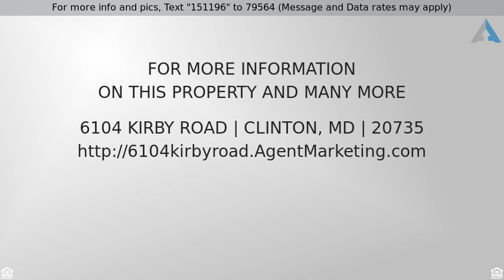Priced at $145,900 - 6104 KIRBY ROAD, CLINTON, MD 20735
Rambler, Detached - CLINTON, MD

Great opportunity, Excellent price, Convenient location! One level living, detached garage in fenced rear yard.  Cute floor plan with a nice kitchen. Large addition with a wet bar for entertaining. The bar area is a very unique room, saloon doors and a full mirror along the back wall. Unusual and unique. This is a Fannie Mae HomePath property.